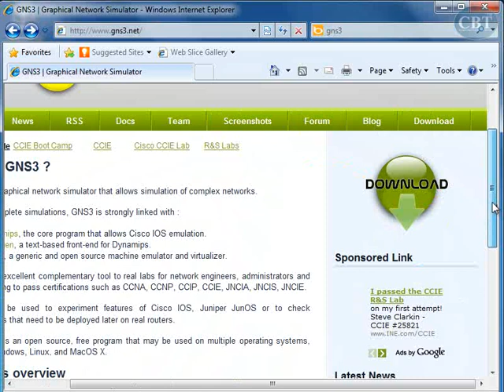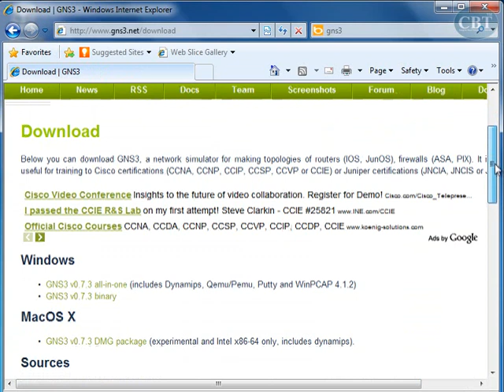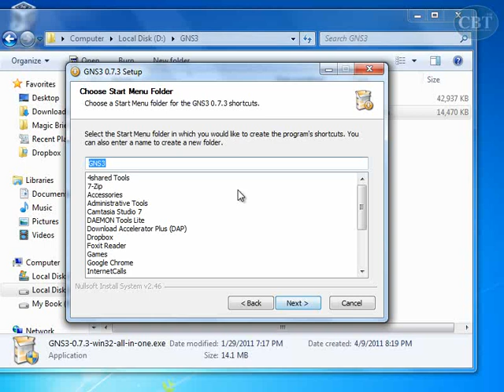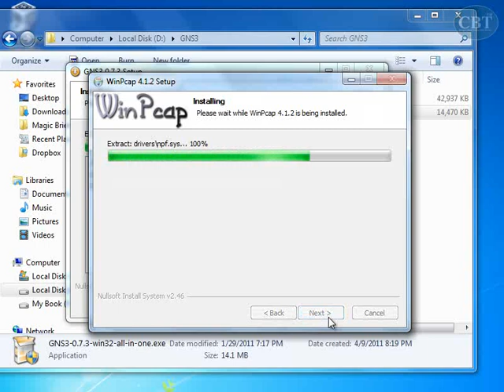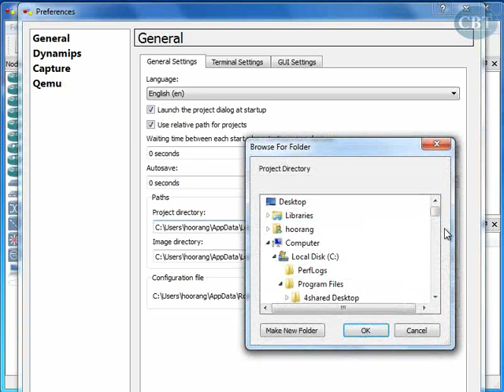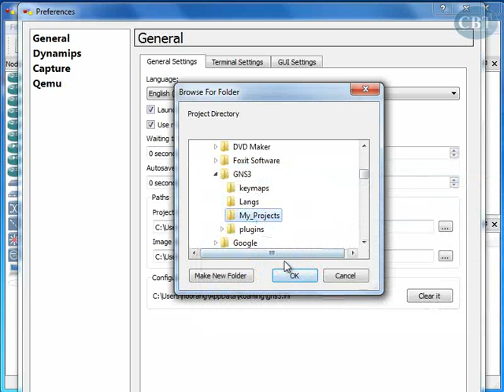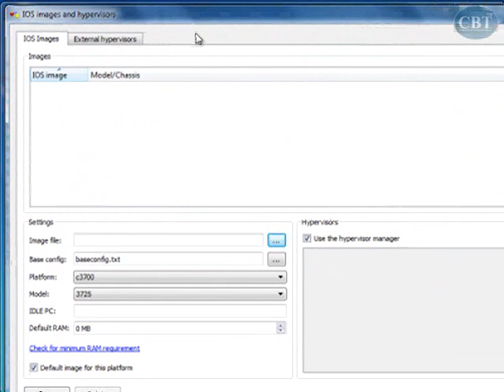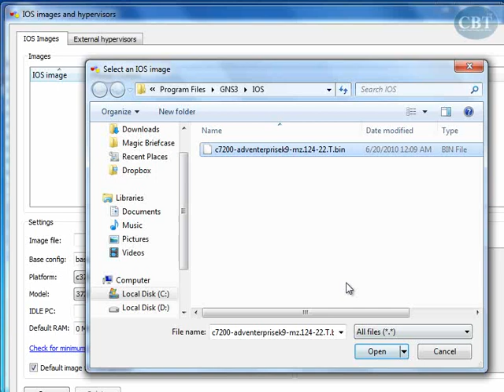Installing and Configuring GNS3 Part1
In this video you will learn how to install and configure GNS3.